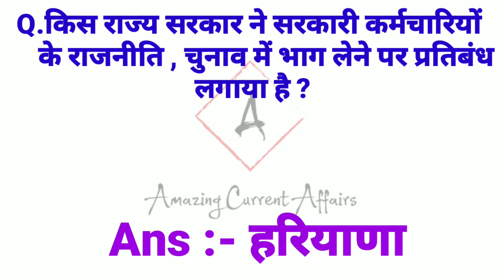किस राज्य सरकार ने सरकारी कर्मचारियों के राजनीति , चुनाव में भाग लेने पर प्रतिबंध लगाया है ?